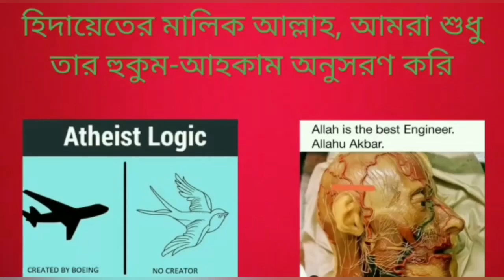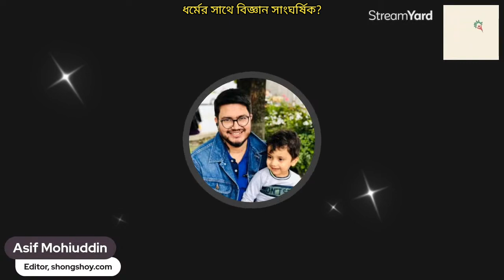ধর্মের সাথে বিজ্ঞান সাংঘর্ষিক?14/09/2024